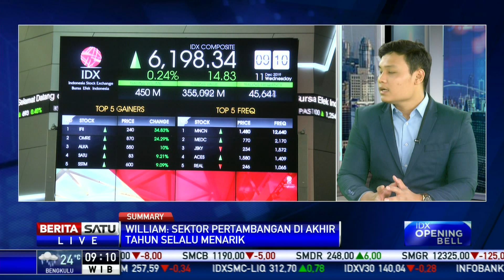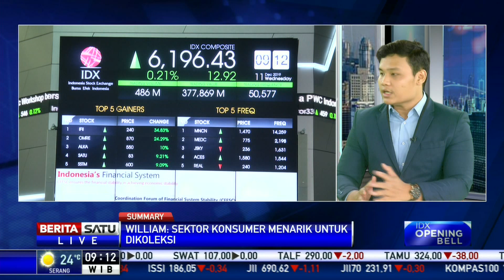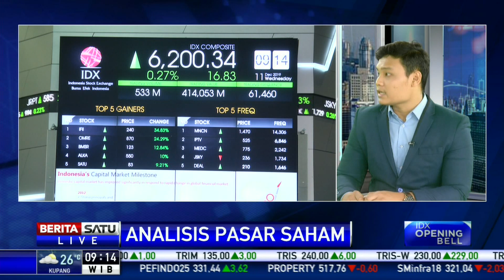Analis: Sektor Pertambangan 2019 Tak Semenarik Tahun Sebelumnya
Facebook.com/BeritaSatu
Youtube.com/BeritaSatu